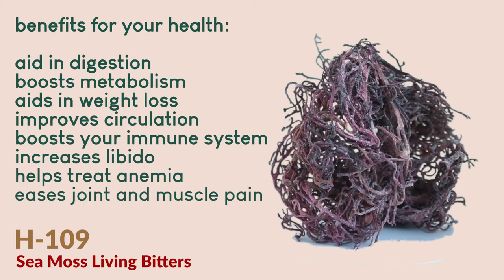Sea Moss Living Bitters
Bitters have been used for centuries to enhance both the flavor of cocktails and other drinks while also aiding in digestion. These Sea Moss Living Bitters contain a number of important benefits for your health. As mentioned, bitters aid in digestion and help your body efficiently eliminate waste and toxins. They improve your skin, easing conditions like psoriasis and eczema. It boosts metabolism and improves thyroid function. It is superfood that is rich in key vitamins and minerals. It contains antioxidants that protect cells from toxics and free radicals. It improves circulation. It boosts your immune system. It increases libido. It helps treat anemia. It eases joint and muscle pain. Adding sea moss living bitters to a cocktail, juice, tea or other beverage will help your digestion, remove toxins from your system, and leave you feeling great. H-109
Ingredients: Bitter Gourd, Cinnamon, Curry Leaves, Jasmine, Amla Gooseberry, Fungreek, Garlic, Aboche Bark, Acai, Bois Babde Root, Bois Babde Bark, Cerasee, Chickory, Cayenne Pepper, Flax Seed, Garlic, Golden Baey, Coriander, Oregano, Maca, Sea Moss, Ne Mathias, Aloe Vera, Mango Leaves, Black Seeds, Fennel Seeds, Ginger, Turnips, Celery, Honey, Sesame Seeds, Tamarind, Spearmint Leaves, Pomegranate Seeds.